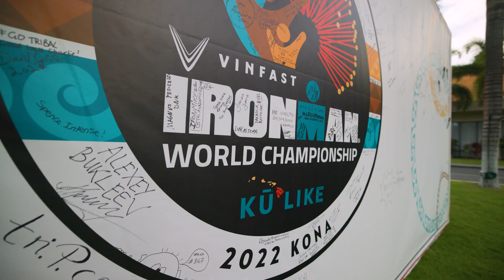2022 VinFast IRONMAN World Championship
We make electric cars and other electric vehicles with smart software!

VinFast: paving the way for a more sustainable future.

We believe a sustainable future is only possible when everyone can enjoy access to smart, safe, and environmentally friendly EVs.

Through global partnerships with trusted suppliers and organizations and unprecedented investment in R&D, VinFast is ready to lead the EV revolution.

We have combined stunning design, advanced technology, and cutting-edge manufacturing to create Vietnam’s first global automotive manufacturer. Vingroup has been changing the way people live in Vietnam for thirty years, and now VinFast is bringing that mission to the world stage. Our mission is simple: to create a sustainable future for everyone.

Electric cars, electric vehicles, technology, VF8, VF9"